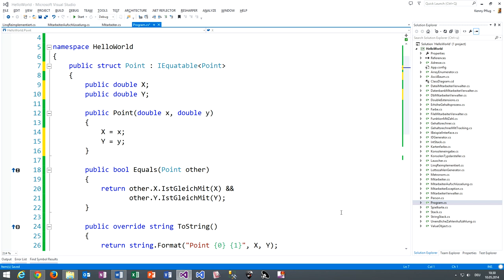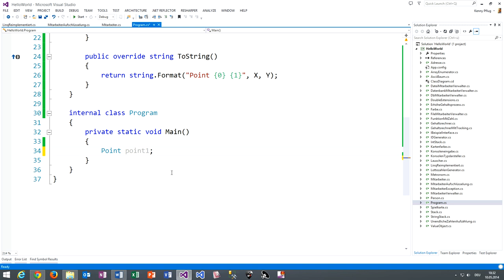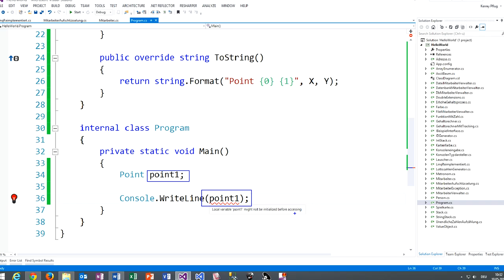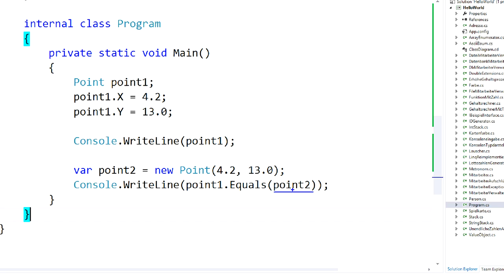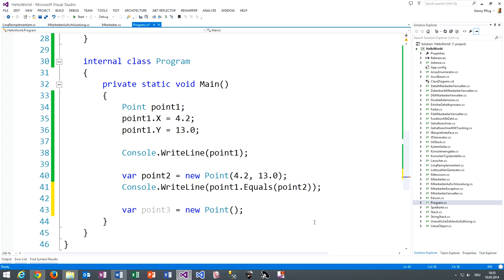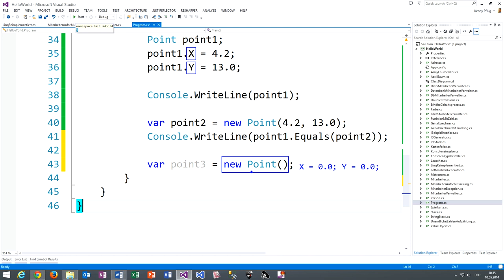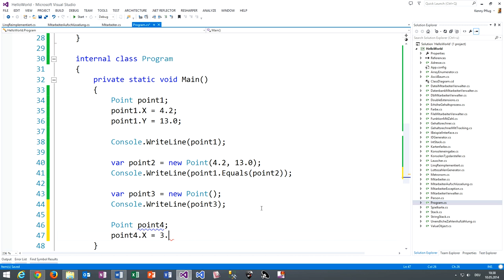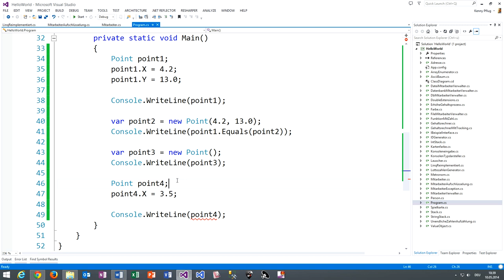105 Strukturen einsetzen in C#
In diesem Video sehen wir uns an, wie man Strukturen in eigenem Code einsetzen kann und wo die Unterschiede zu Klassen liegen.